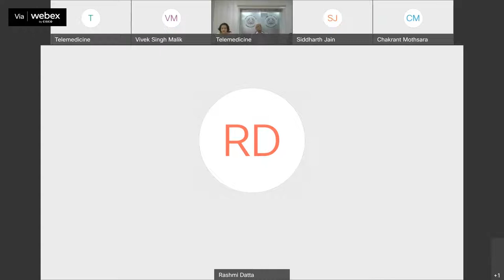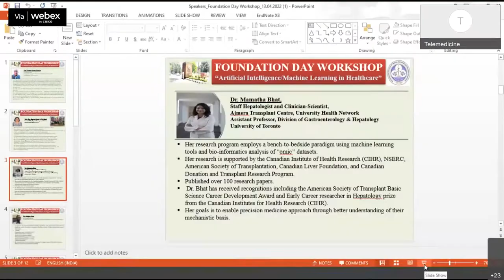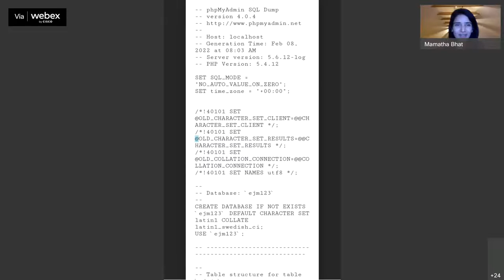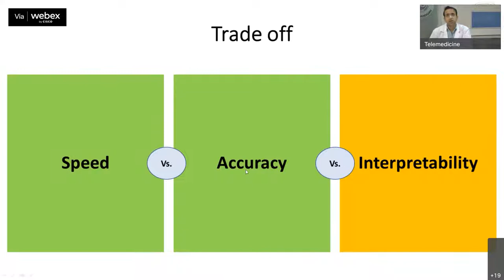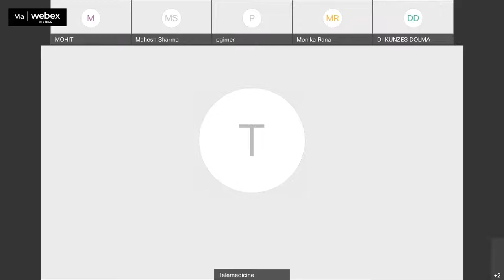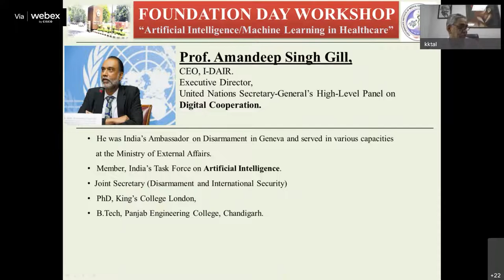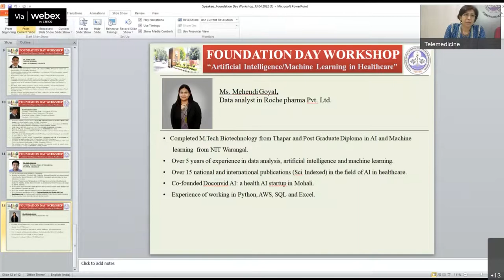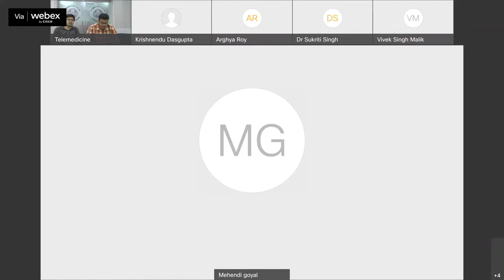Foundation Day 13th April 2022:- Department of Telemedicine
Online Workshop on:- Artificial Intelligence/ Machine Learning in Healthcare

Organized by
Department of Telemedicine
Postgraduate Institute of Medical Education & Research,
Chandigarh